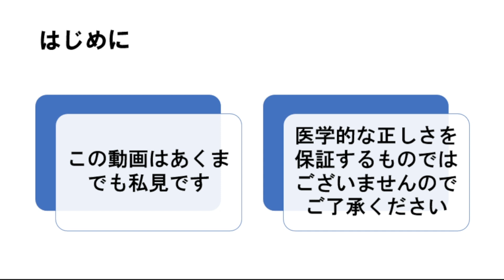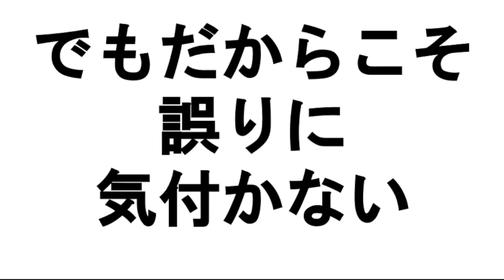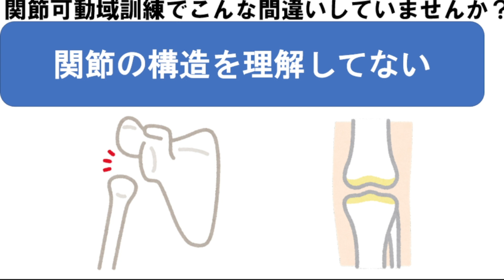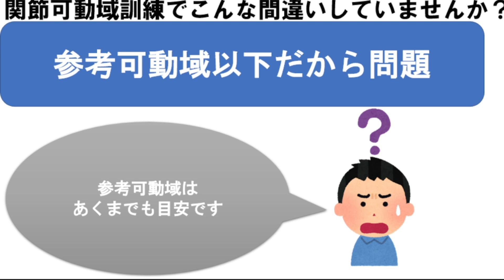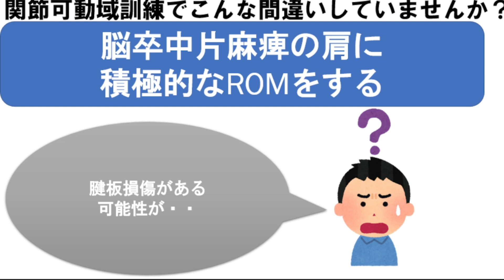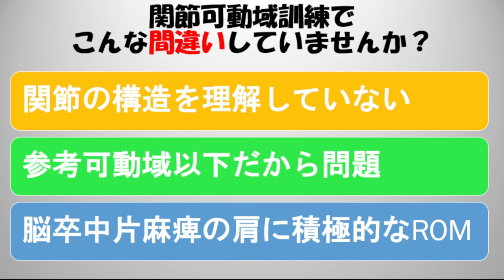関節可動域訓練でこんな間違いしていませんか？知らないとまずい３つのポイント#関節可動域訓練#関節可動域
関節可動域訓練でこんな間違いしていませんか？
臨床でよくあるポイントを３つにまとめて紹介します！
目次
0:00ハイライト
0:15タイトル
2:01関節の構造を理解していない
3:50参考可動域以下だから問題
6:00脳卒中片麻痺の方に積極的なROM
7:05まとめ

21歳という若すぎる年齢で亡くなった妹